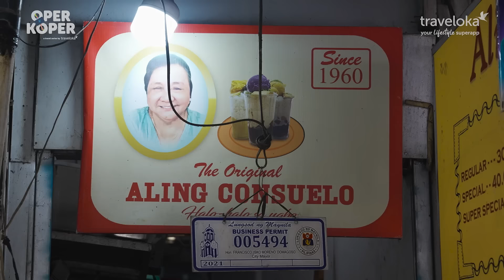Nessie Judge & Ruthfi First Trip ke Filipina: Ternyata Seseru Itu! | OperKoper by Traveloka Eps. 3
Biasanya ngulik cerita-cerita soal misteri secara online, sekarang aku mau kasih koper misterius dan nantangin Nessie Judge & Ruthfi bikin vlog traveling ke destinasi-destinasi menarik di Filipina. Such a fresh content banget 'kan? Penasaran nggak sih, kira-kira mereka bisa melakukan tantangan dari Oper Koper-nya Traveloka gak ya?

Apalagi, buat yang pertama kali LihatDuniaLagi, gak akan kerasa asing karena negara ini termasuk negara yang ramah turis asing!

Nonton full video keseruan Nessie Judge & Ruthfi ngulik-ngulik destinasi dan berwisata sejarah langsung di Filipina di Youtube Channel Nessie Judge buat dapetin kode kupon diskon tiket pesawat spesial dari Nessie!

OperKoper adalah travel-series terbaru dari Traveloka di mana sebuah koper misterius berisikan tantangan menarik dan list destinasi yang wajib dikunjungi diberikan kepada seseorang secara random dan orang tersebut harus menyelesaikan misi di dalamnya.  Jika berhasil menyelesaikan semua challenge, koper harus dioper ke orang berikutnya untuk melanjutkan tantangan yang baru.

Download aplikasi Traveloka dan mudahkan harimu bersama Traveloka, Ternyata Lebih Untung!